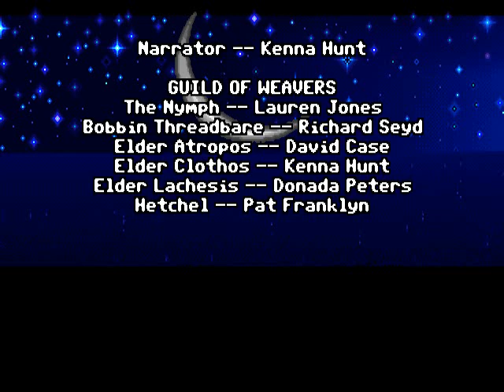Loom - 10 Credits